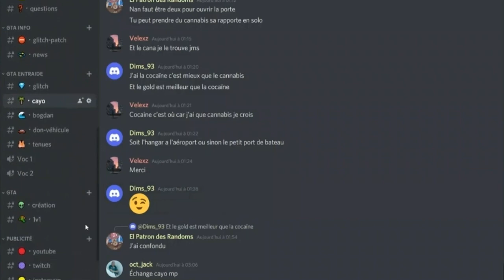NEW SOLO GLITCH TENUE DE CUIRASSER ( MASTODONTE ) EN TENUE NORMAL SUR GTA 5 ONLINE 1.58 !!!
▶Ajoutez moi, mon PSN : ll--NEOOO--lI ( les tirets des L sauf le dernier un i )